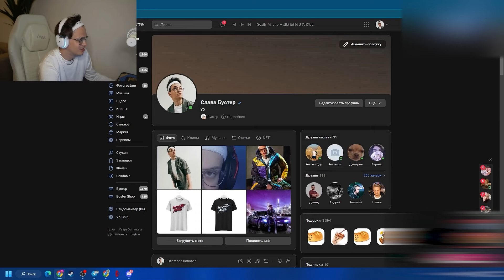непонятная ситуация произошла))